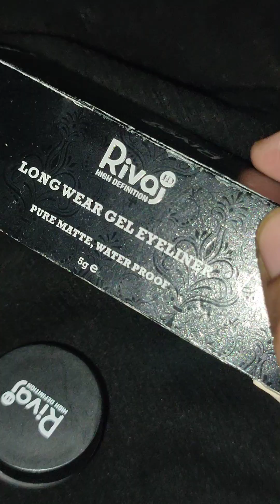Rivaj HD Eye Liner honest review